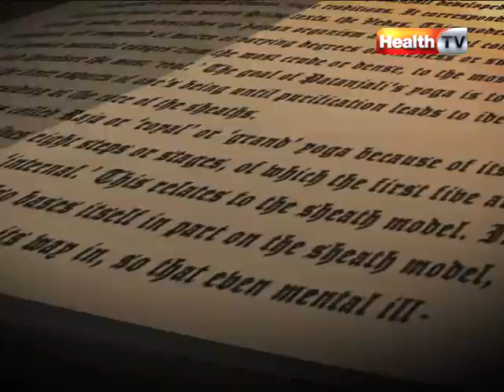''Second Opinion'' Ep#48 part-1 (09-March-2012) Health TV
As the name suggests, this program aims towards giving the general public alternative therapies for different diseases. The host will choose a different alternative therapy for every show and tell our viewers about its possible benefits in management and treatment.